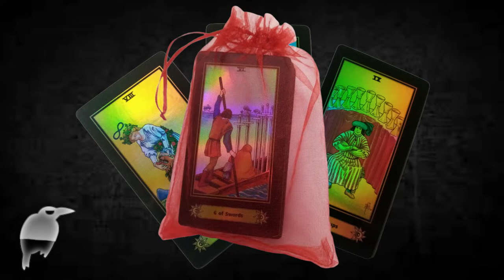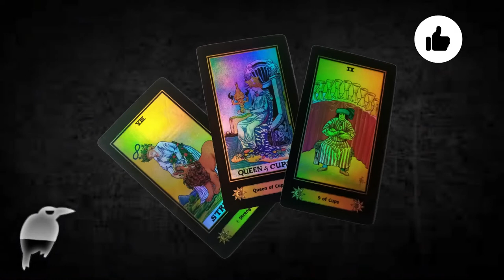⚜️TRIADA DE SUPER-LUJO ⚜️ las cosas están abriendo caminos fuertemente ⚜️